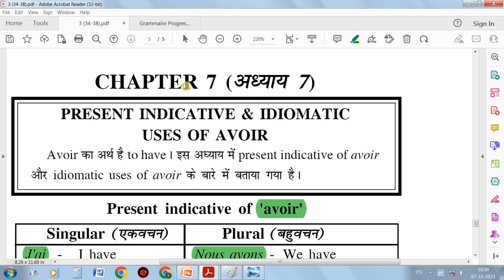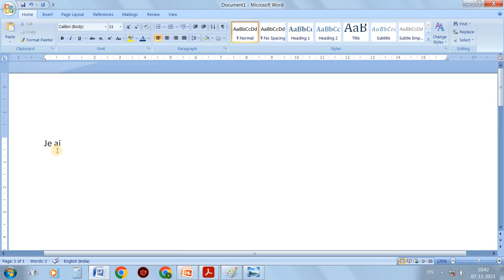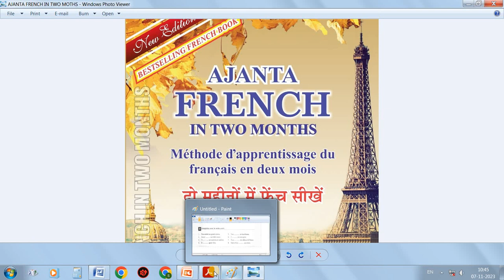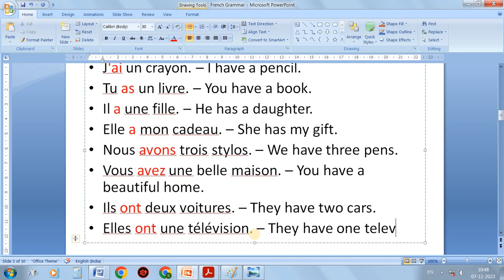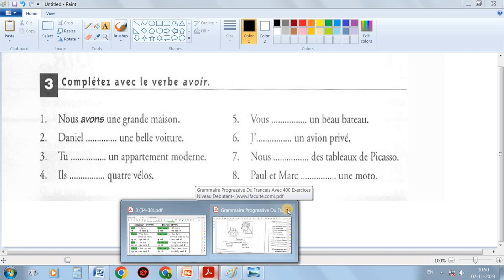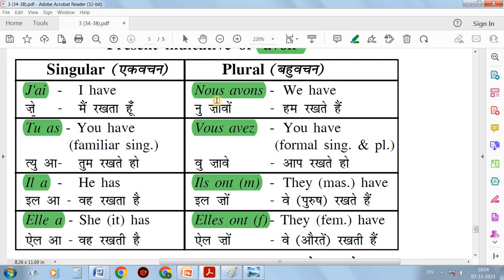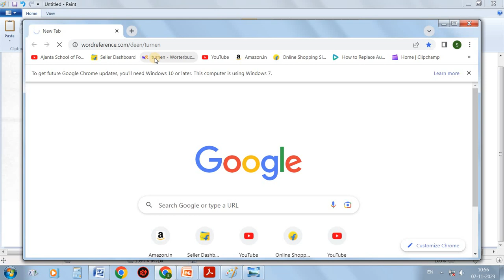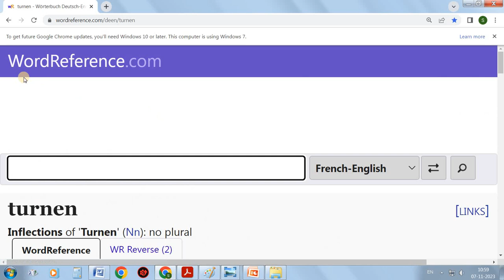avoir in French ।। फ्रेंच में आवुआर ।। फ्रेंच भाषा सीखें ।।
In this video, you will learn about the verb avoir in French through the medium of English-Hindi.

Content created by :
Shikha Kapoor
M.A French (Gold Medalist) , Panjab University
B.A Honours English, Guru Nanak Dev University
Advanced Diploma in French (GNDU)
DALF C1 (République Française Ministère de l’Éducation Nationale)
Certificate (German) , Panjab University
A2 i.e Grundstufe (II) German ( Goethe Institute - Pune )
CILS A2 ( Certificazione di Italiano come Lingua Straniera dell’Università per Stranieri di Siena ).
Co-author of “11 Ajanta Foreign Language Books" including 'Compiler of Ajanta French-English-Hindi dictionary'
Professor of Foreign Languages including French, German, Italian, Spanish, Dutch, Norwegian at Ajanta School of Foreign Languages, Amritsar

You can also purchase our book "Ajanta French in Two Months" online via amazon.in :

Team :
Mr. Dinesh Chander Kapoor
Postgraduate Diploma in Library Science
M.A. ( Economics) Honours ( Economics )
Proficiency in Applied Economic Statistics and Advanced Economic Statistics
Certificate ( French & German )

Mr. Shikher Kapoor
M.Sc. (Information Technology), Lovely Professional University,
Post Graduate Diploma in Computer Applications
Diploma (German & French), Certificate (Arabic),